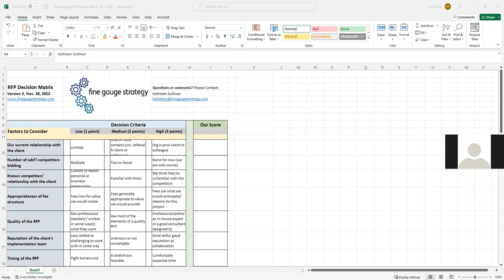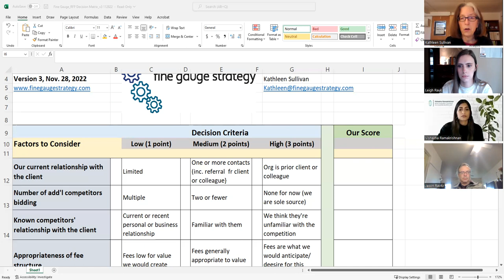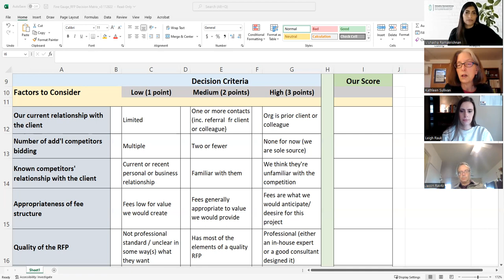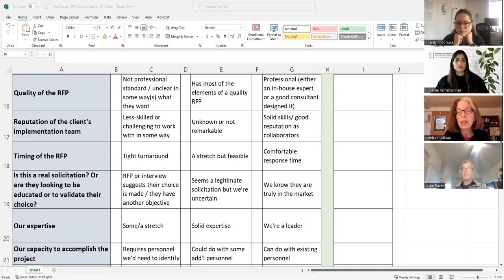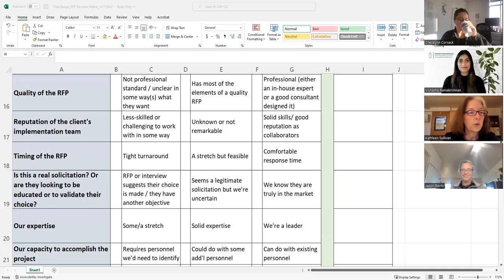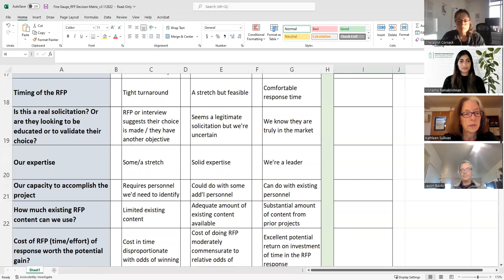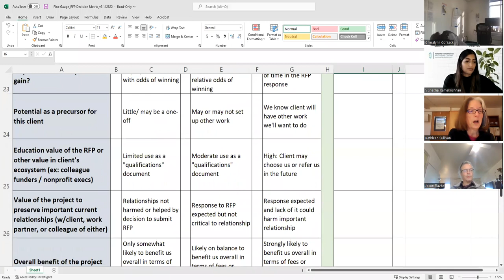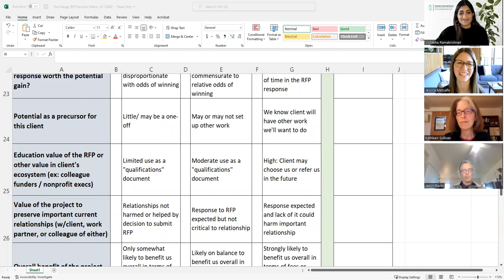Kathleen Sullivan on Go-No Go RFP Decisions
Kathleen Sullivan is my special guest. She graciously shares her rubric for deciding whether or not to respond to an RFP.